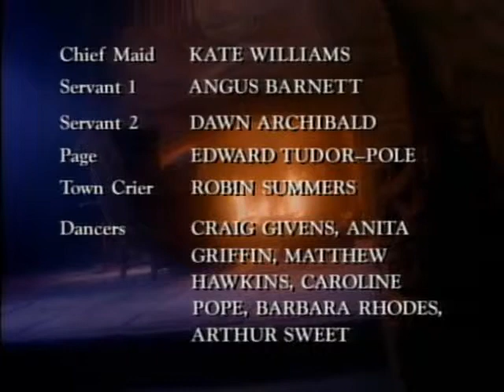The storyteller - Sapsorrow